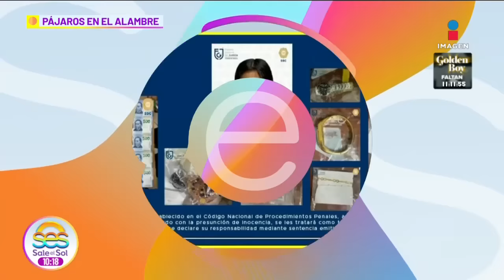Adriana Fonseca, Victoria Ruffo, Sasha Sokol, Ingrid Coronado | Lo mejor de pájaros 17/01/2024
AdrianaFonseca LLORA en plena transmisión: Conductor la llama R4CISTA, VictoriaRuffo pone CONDICIONES para irse de viaje con los Derbez, ElMimoso ASEGURA que las acusaciones de su esposa son por DINERO, PesoPluma AGREDE a fan echándole agua en la cara, SashaSokol BUSCA ganar DEMANDA contra LuisDeLlano para que NO vuelva a hablar de ella, IngridCoronado ESTRENARÁ podcast donde HABLARÁ de sus relaciones pasadas.